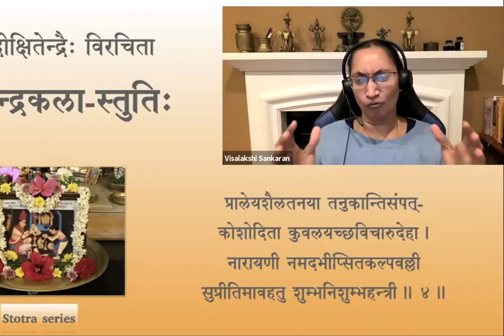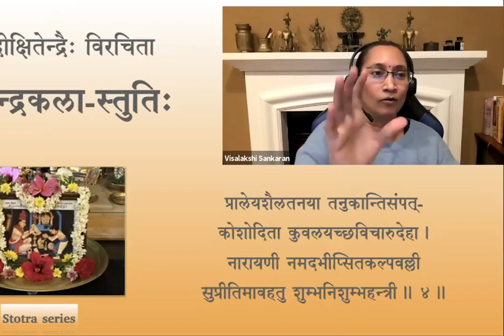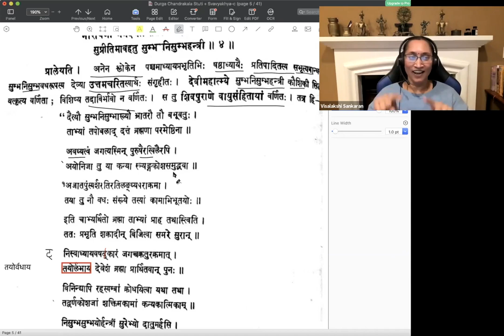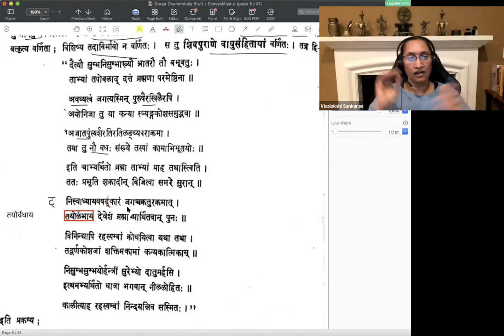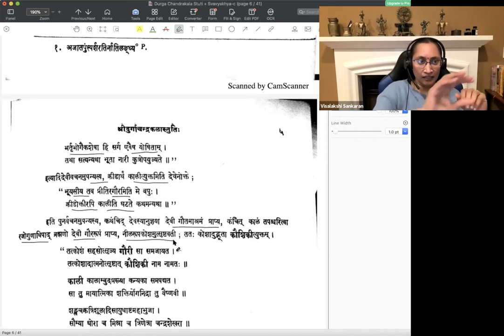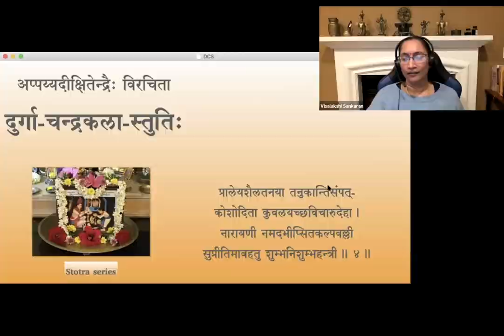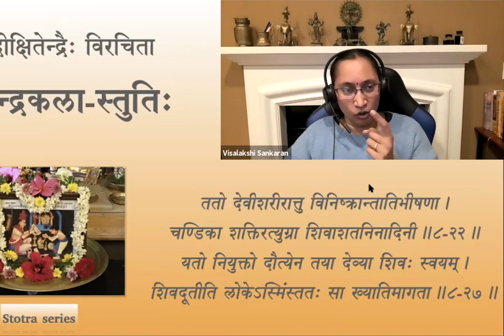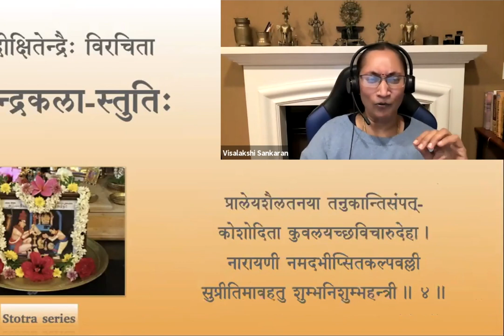Stotra series — Durga chandrakala stuti — Session 03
Durgāchandrakalāstuti by Srimad Appayya Dikshita

दुर्गाचन्द्रकलास्तुतिः

Session 03 - Sloka 4